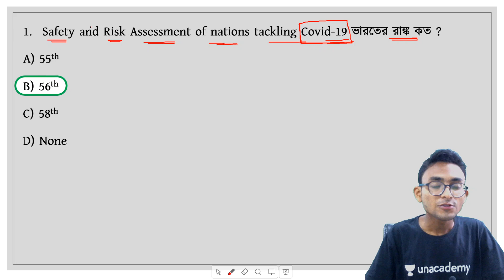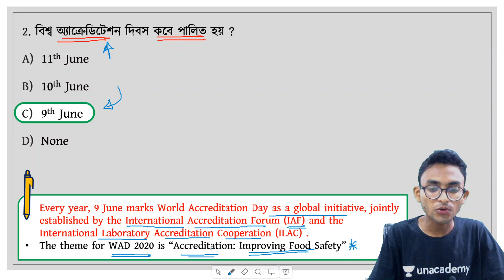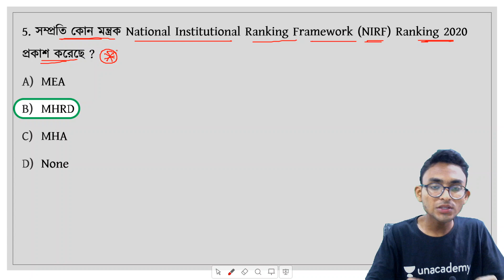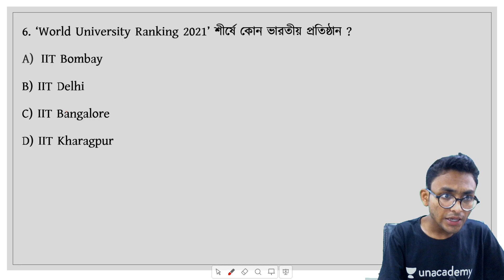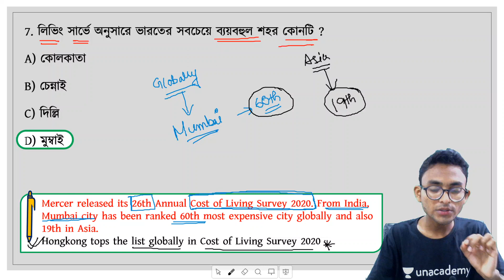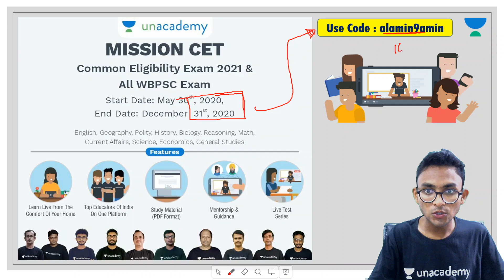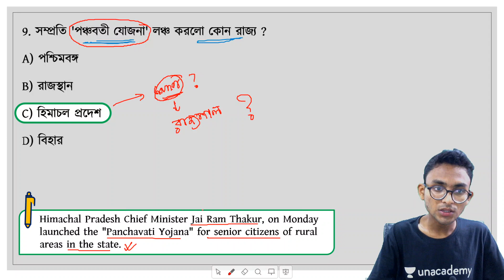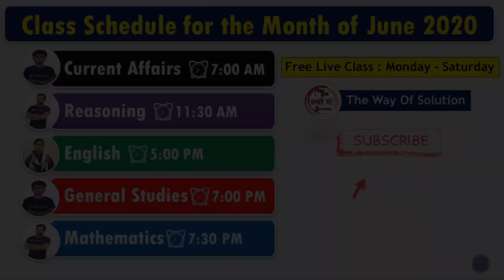কারেন্ট অ্যাফেয়ার্স|Current Affairs 2020 in Bengali|13th June|The Way Of Solution|Part-118